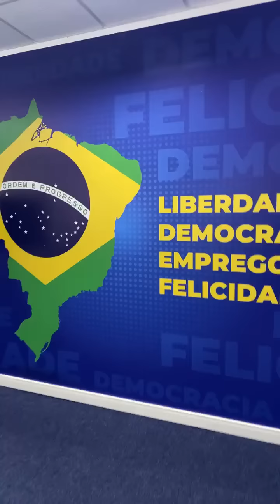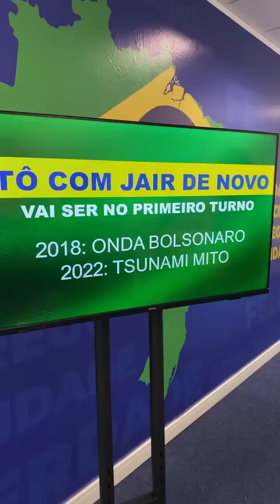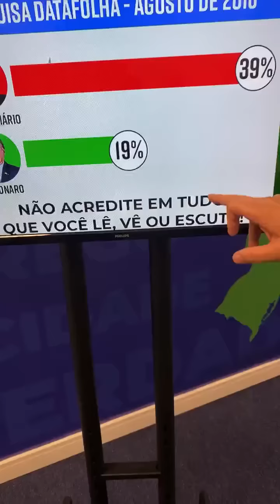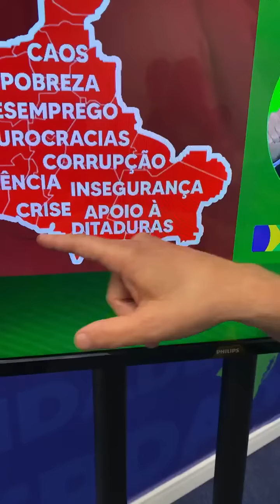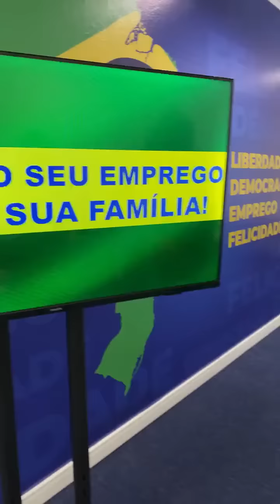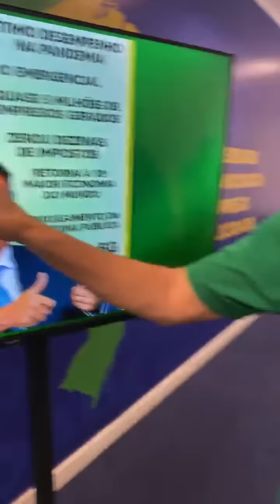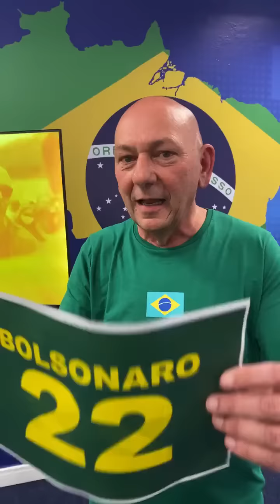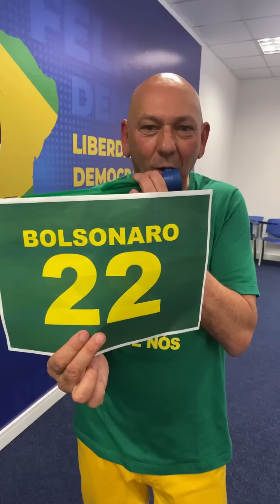LIVE EM APOIO AO PRESIDENTE BOLSONARO | LUCIANO HANG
Foi dado a largada. É Bolsonaro 22! Hoje, começou oficialmente a campanha e fiz essa live pra declarar meu apoio ao presidente @Jair Bolsonaro Assista e confira. Tô com Jair de novo!